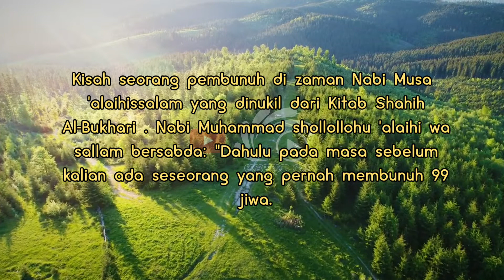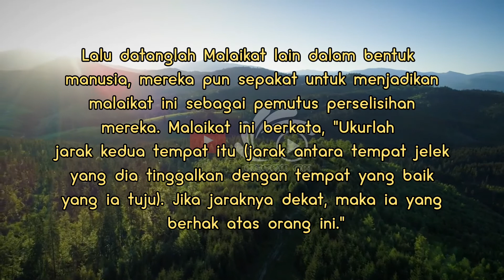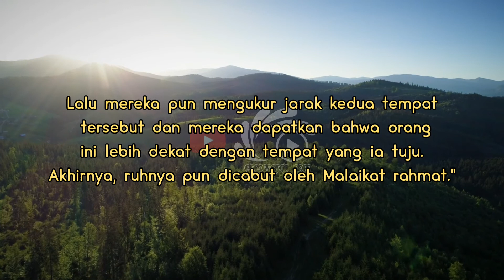Kisah Taubat Pembunuh 100 Jiwa Yang Membuat 2 Malaikat Berselisih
kisah sahabat nabi yang
kisah sahabat nabi yang paling mulia
kisah+sahabat+rasulullah
kisah sahabat nabi yang luar biasa
apa itu malaikat rahmat
siapa itu malaikat rahmat
apa tugas malaikat rahmat
penyebab malaikat rahmat tidak mau masuk rumah
sebab malaikat rahmat tidak masuk rumah
penyebab malaikat rahmat tidak mengunjungi rumah
nama malaikat rahmat
nama lain malaikat rahmat
nama malaikat azab
nama lain malaikat azab